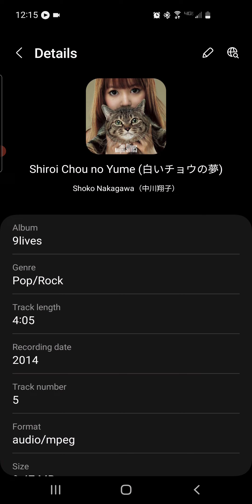Shiroi Chou no Yume